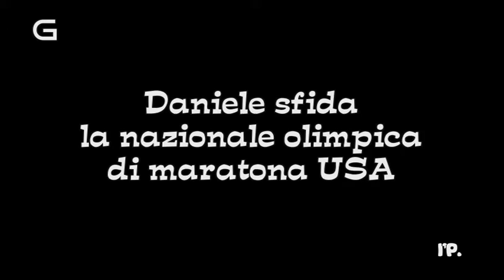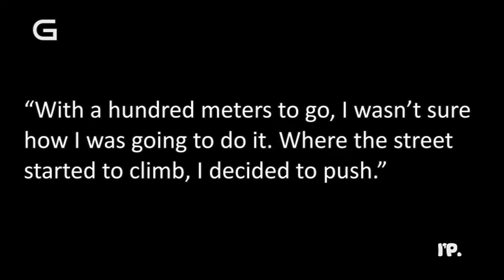UAE Kidney New York 2012 - Daniele Meucci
Daniele Meucci vince la UAE di 10k all'interno di Central Park e sventola la bandiera gumasiana. Il Gumasio era lì, almeno con il cuore